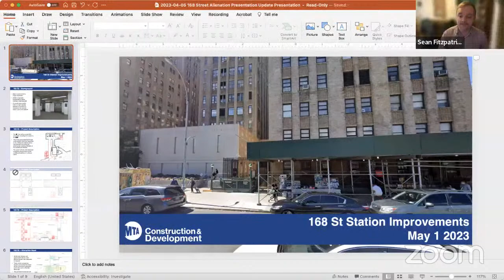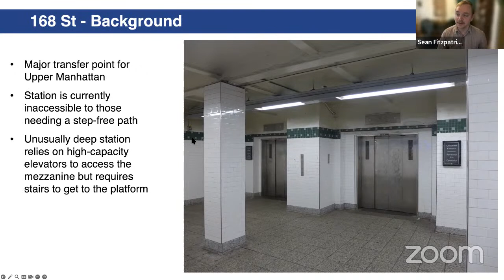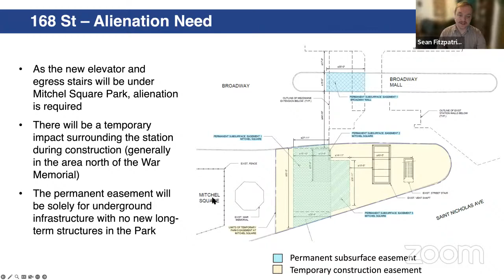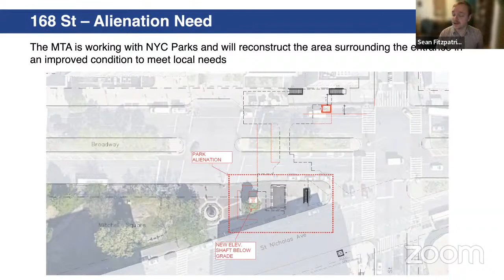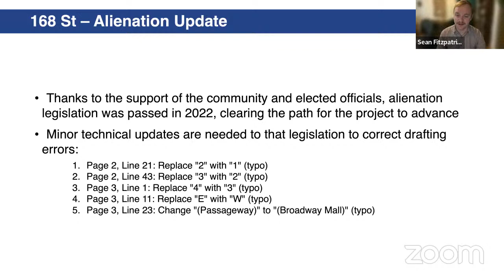Traffic & Transportation May 2023 Committee Meeting